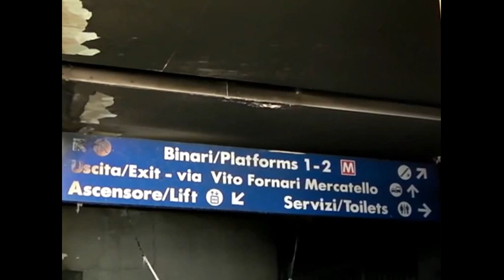Incendiata la stazione di Mercatello della Metropolitana di Salerno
Incendiata la stazione di Mercatello della Metropolitana di Salerno il 19 marzo 2013